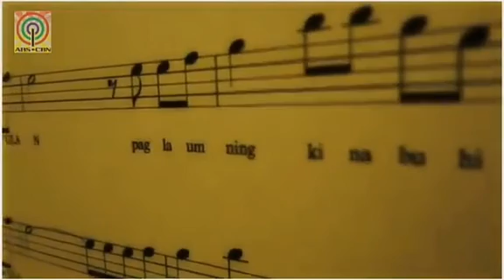Lungsod sa Glan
Comment down nalang po sa gustong mag pa shout dyan?